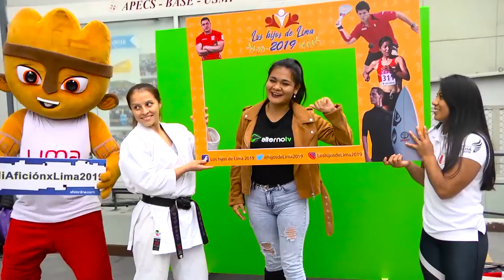Lima 2019: Facultad de Comunicaciones de la USMP vivieron los juegos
El Taller de Periodismo Deportivo Aficionline realizó la activación del proyecto transmedia 'Los hijos de Lima 2019' en la Facultad de  Comunicaciones de la USMP, donde estuvo la luchadora Thalía Mallqui, la karateca Saida Salcedo y Milco, la mascota oficial de los Juegos Panamericanos y Parapanamericanos Lima 2019.